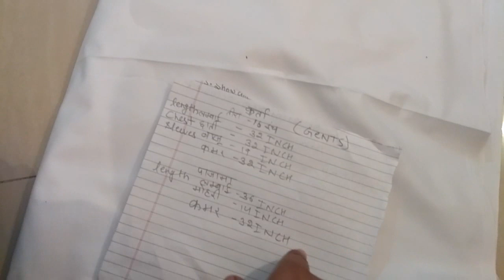बच्चों के कुर्ता पाजामे की कटिंग करना सीखे आसान तरीके से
This is my another channel which is blogs on beauty tips, home maker's daily routine and cooking tasty food also.
kids kurta pajama making, gents, kurta payjama making, kids kurta pajama cutting and stitching, netaji kurta pajama cutting, kurta pajama cutting and stitching, Gents kurta payjama fashion,